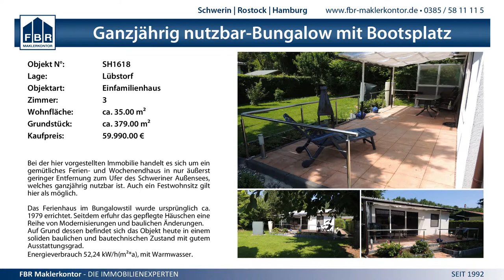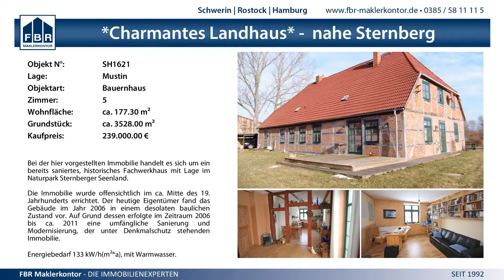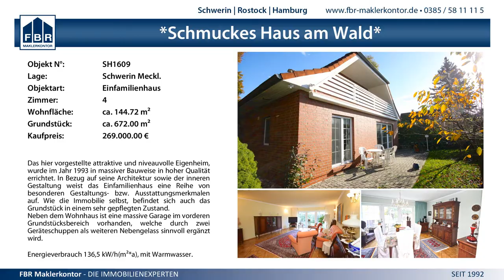34:19 SV GW Schwerin II vs. SV Pädagogik Rostock - 9.11.2014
MV Liga Frauen - 34:19 SV GW Schwerin II vs. SV Pädagogik Rostock - 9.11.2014